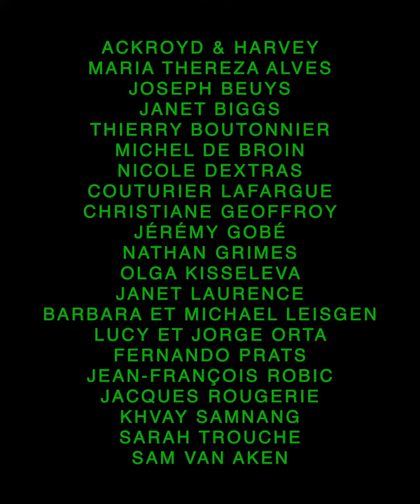TEASING - "CourantsVerts, créer pour l'environnement" à l'espace Fondation EDF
Du 16 septembre 2020 au 31 janvier 2021 la Fondation groupe EDF présente "Courants verts, Créer pour l’environnement". Pour la première fois en France, une exposition d’envergure qui réunit des artistes internationaux engagés dans le combat écologique.

Crédits vidéo : Nikolaï Saoulski (Agence TOMA)